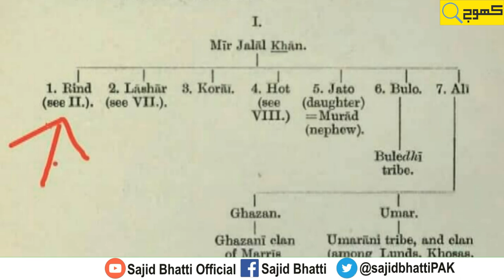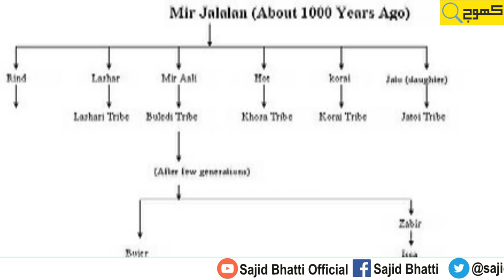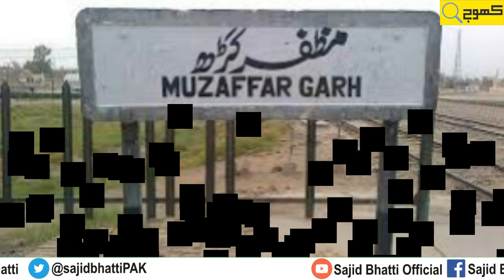Jatoi Tribe history | history of Jatoi Caste | जटोई जनजाति का इतिहास | jatoi kon hen?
Jatoi ,Baluchistan, Sindhi, aor janubi Punjab ka aik bada qabila hey, iss ki apni aik shandar tareekh hey.iss video men ham janen gay keh , jatoi kon hen? jatoi jati ki tareekh aor shajra kya hay? jatoi qabila kahan kahan abad hey aor jatoi qaom ki namwar shkhsyat kon kon si he?